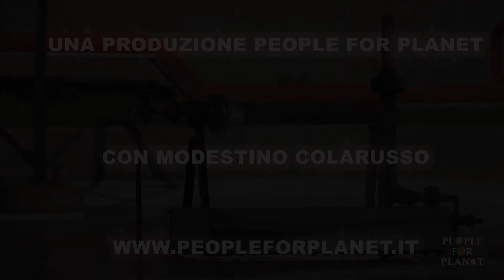A Gela un centro di formazione sulla sicurezza sul lavoro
Il polo industriale di Gela è protagonista di una importante fase di riconversione green.
Uno dei progetti di Eni per l’area è il Safety Training Center, un centro di formazione sulla sicurezza nei cantieri industriali. Tre anni fa era solo un sogno, oggi ha già formato 140 nuovi esperti di sicurezza sul lavoro.